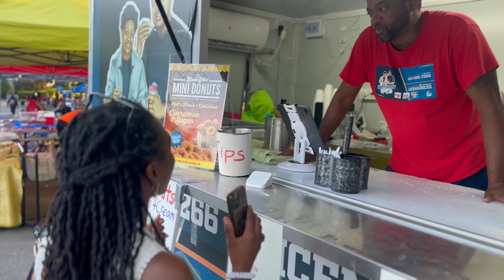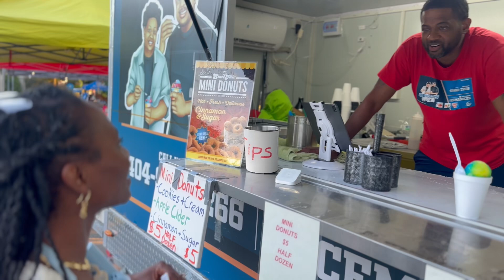Nicole meets Iceman at a festival